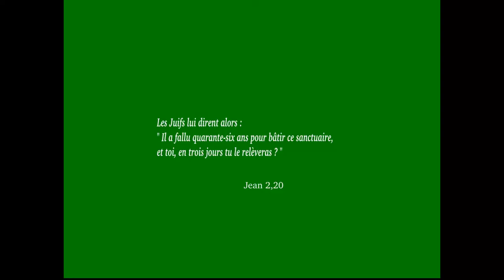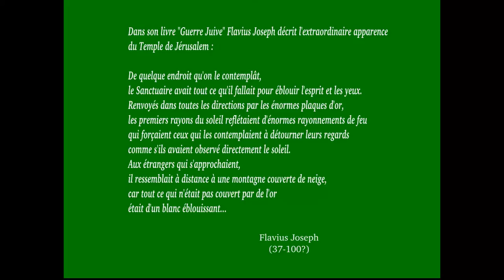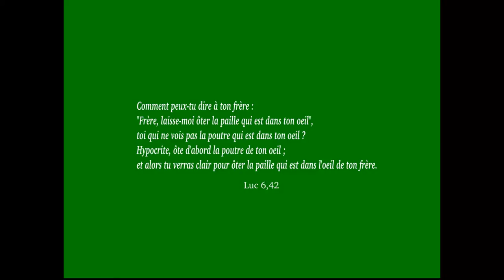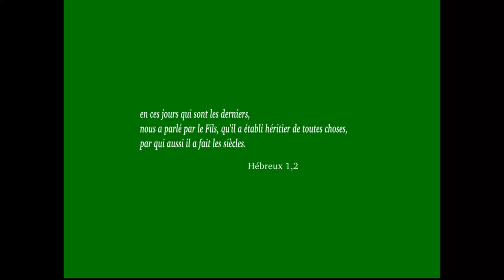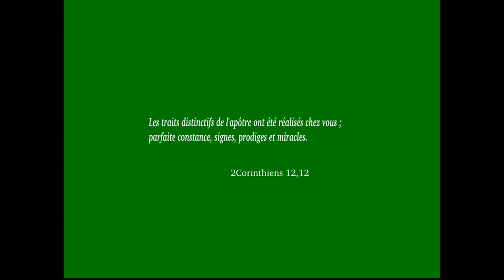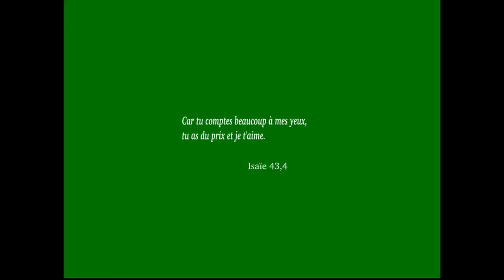La clairevoyance dans l'Esprit saint